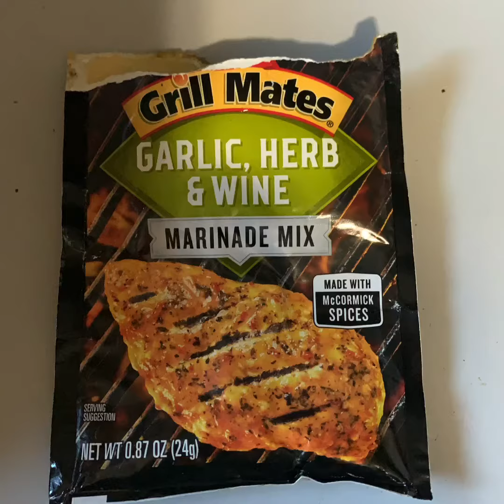Dinner prep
Making dinner